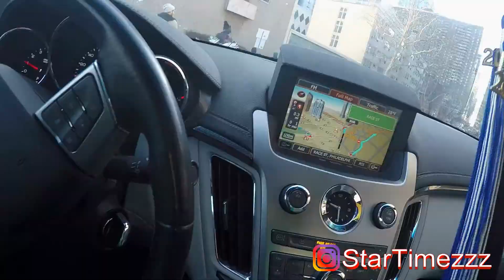GETTING TATTOOED / PHILADELPHIA EAGLES / SUPER BOWL DAY PARADE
this was an interesting day, taking a road trip to Philadelphia from NYC to get a new tattoo while the Philadelphia eagles super bowl day parade takes place was as hectic as people running from bulls. nevertheless the overall experience was dope and some great ink was added to the body,